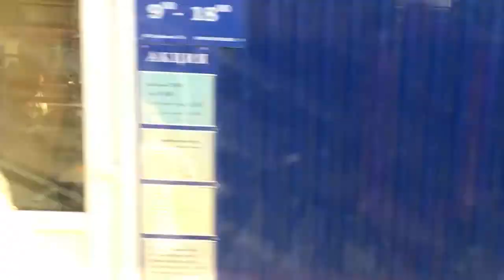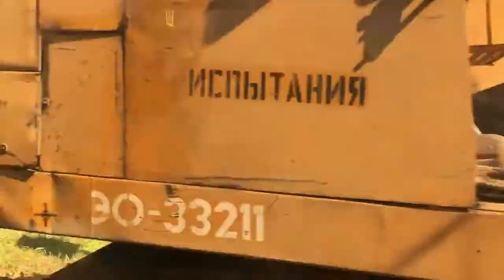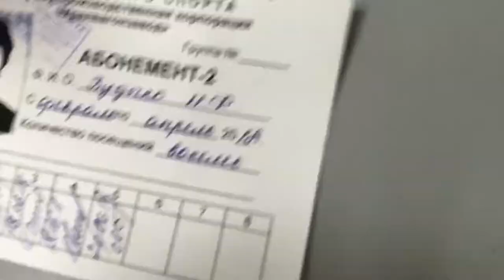Поход в бассейн. VLOG